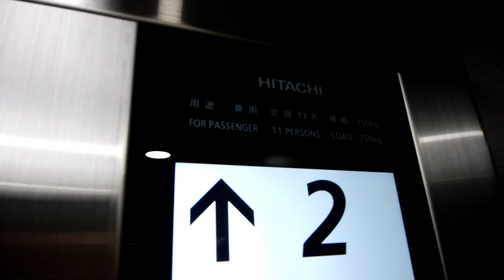茅ヶ崎市民文化会館のエレベーター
茅ヶ崎市民文化会館のエレベーターです。
リニューアル前はチンベル付きのアストロでした。

データ
メーカー：日立
構造：ロープ式
モデル：アーバンエース
用途：乗用
定員：11名
積載：750Kg
設置数：1
停止階：1,2,3,4
車椅子操作盤：あり
アナウンス：あり
チャイム・ベル：なし
ボタン確認音：あり